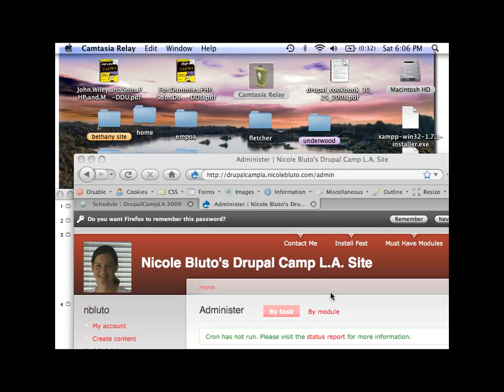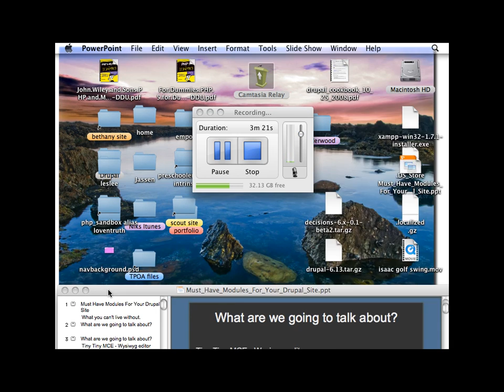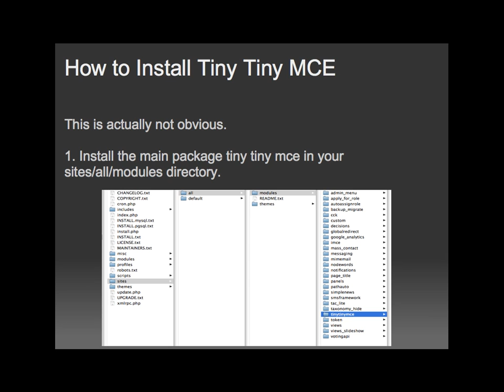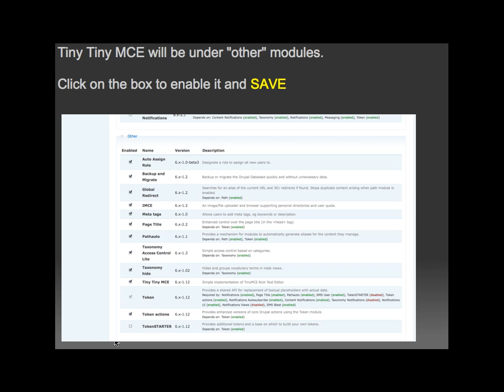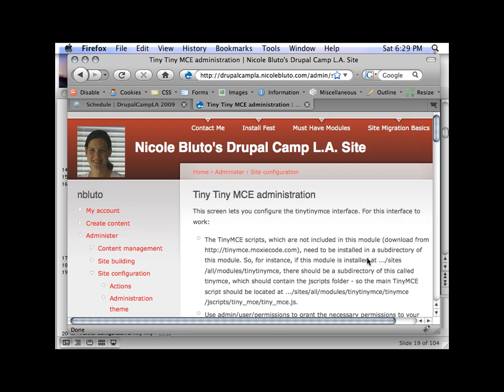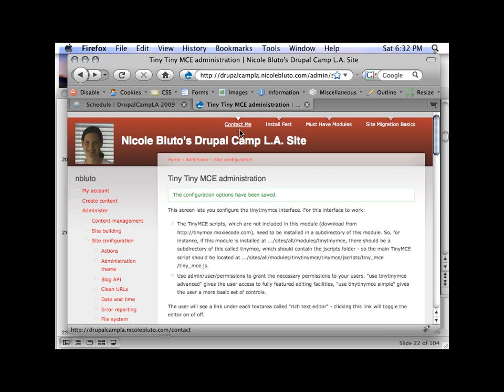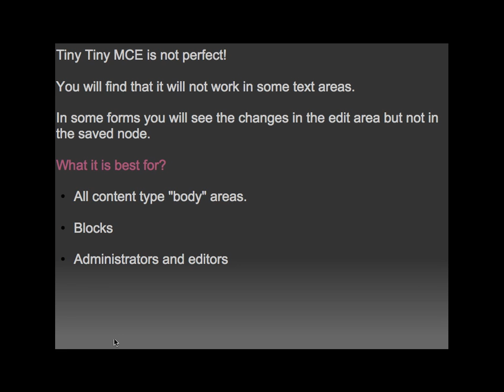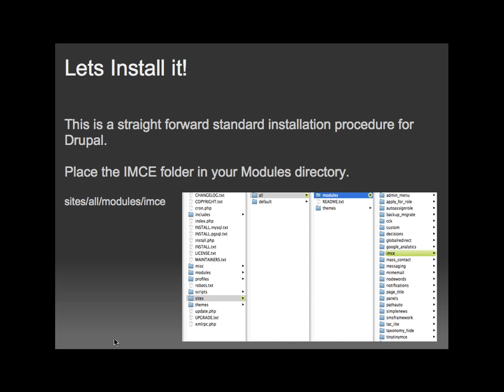Must Have Modules for your Drupal Site